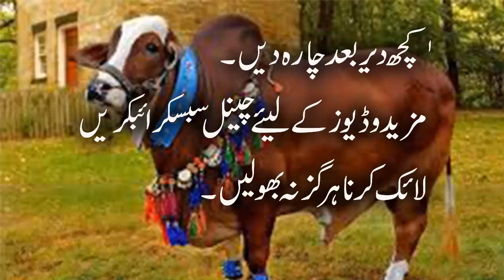Cow Chara Nahi Kha rahi -- Mnadi video 2017- 100% Solution - Cow Not Eating Fodder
Hydroponic fodder for Gir cows at OG Dairy Amravati
Animal health
Cow Jump from Building-- mandi video 2017- Must Watch ll OMG cant believe

Bail chatt se Kood Gaya-- mandi video 2017- Must Watch ll OMG cant believe

A cow Jumped from three storey Building to commit suicide | 2017

Cow Jump SUCIDE To Big Building

Angry qurbani Cow jumped from roof top - qurbani ka bail building sa neche kud gya

 Matti dekh k cow nach uthi -- mandi video 2017
Must Watch.. Funny
hahaha

Eid ul Adha in Pakistan is always celebrated with splendour, elegance, passion and enthusiasm for sacrifice in the way of Allah SWT and same passion is being seen for Eid ul Azha .

Cow is the most chosen animal for sacrifice on Eid ul Adha.

-Rehmat Cattle Farm's,
-A.A Cattle Farm,
-Tubba Cattle Farm,

-Camel Qurbani ,
-Camel Qurbani Ruins in Pakistan,
-Camel Queen,
-Camel Qurbani on Eid ul Adha,

Cows are very beautiful, Videos related to cow & Bull qurbani and their pics updates. there are many more updates for you related to dairy farsma nd vip farms from all over Pakistan.

Eiduladha & Bakra Eid Updates:

1) BakraEid 2017,
2) eiduladha in Karachi, Pakistan 2017,
3) Qurbani Bull Updates 2017,
4) Camel Qurbani & Camel Mandi Updates 2017,
5) Danger & Angry Bull Qurbani, Cow Qurbani
6) Buffalo Qurbani ( Bhensa qurbani )

Top Qurbani Mandi's in Pakistan:

Latest Cow Mandi Updates 2017 / 2018 from Sialkot, Karachi , Islamabad, Faisalabad, Lahore,Multan, Sahiwalm Sukker and Sohrab Goth Gai Mandi. Sohrab Goth Gai mandi 2017 , Karachi Sohrab Goth 2017, Cow mandi 2017 / 2018 Karachi Sohrab Goth, Bakraeid 2017.

Cow Breeds:

1) Sibbi Bhagnaari,
2) Sahiwal Bulls,
3) Cholistani,
4) Balgium blue,
5) Chorlas,
6) Libre
وہ اداکار جو اس سال حج کا فریضہ ادا کر رہے ہیں
Sahir Ali Bagga & Aima Baig, Baazi, Coke Studio Season 10, Episode 3.
Allah Ka Naam Lia..Bail Khud qurbani k liye lait Gya..MASHALLAH Must Watch n Share